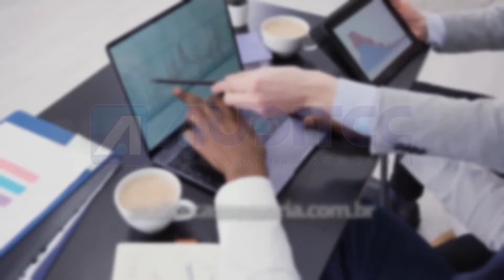Aniversário de Adilson Damião | Galpão Daqui T5E2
No Galpão Daqui, Chico Marques e Adilson Damião convidam você a entrar no mundo da música missioneira, nativista e gaúcha neste programa que carrega nossa cultura, tradição, música, poesia, culinária e peculiaridades da nossa história. Estreia todo domingo às 10h30min.